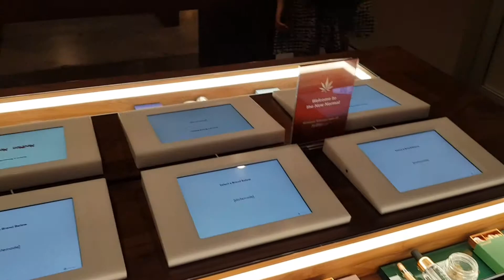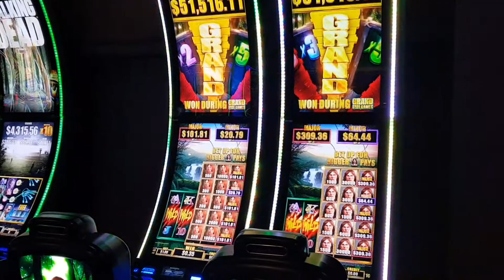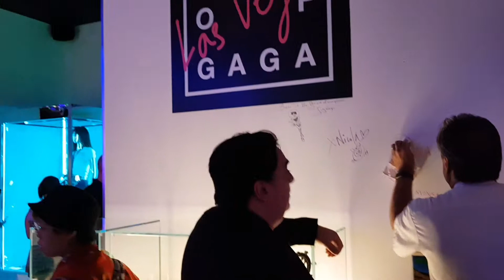賭城 拉斯維加斯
賭城市區最熱鬧的就是飯店大街，一條大馬路上十幾家酒店，每家都有賭場、商場，由於賭場是24小時營業，在這裡買宵夜絕對不用擔心 ~ :P

每家酒店的主題性都很強烈，其裝潢的直白程度，讓每間飯店都像是主題樂園。人造海灘、石中劍、埃及金字塔、巴黎、紐約、馬戲團、火山、好萊屋星球、威尼斯...等等。

睡到中午，吃個早午餐，下午逛街發懶，晚上狂歡賭博、飲酒看秀，賭城就是個方便旅遊，適合0~99歲前來的地方。(喂)